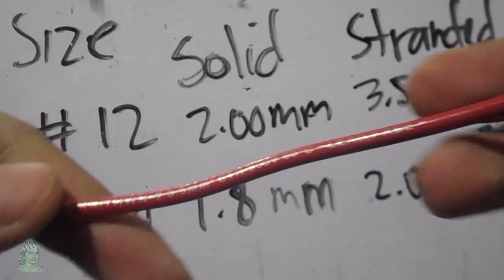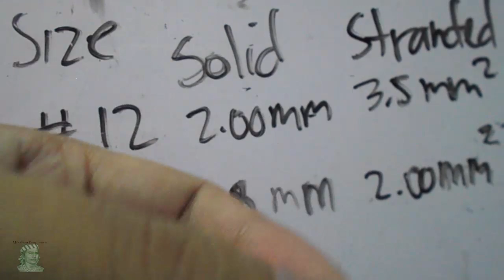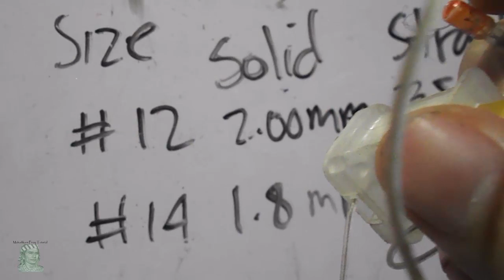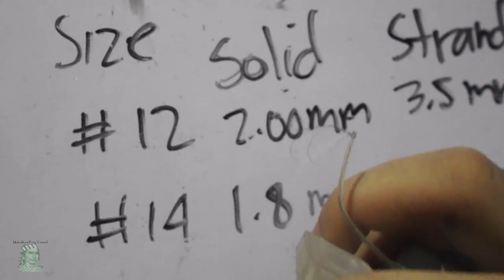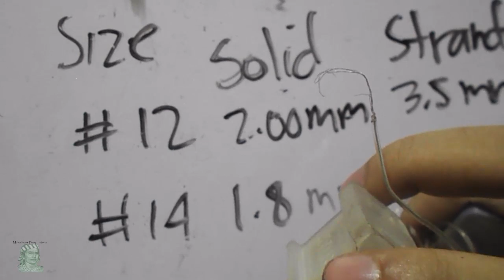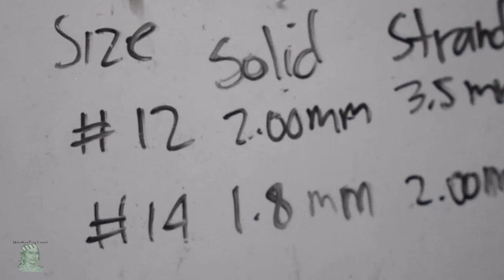Substandard na wire na dapat iwasan ngayong pasko